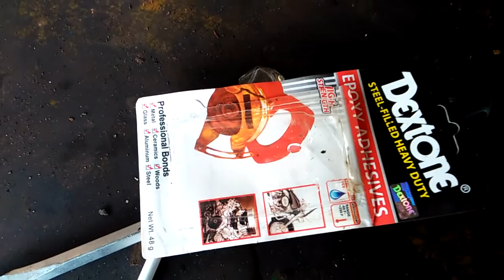radiator bocor lem pakai plastic style di jamin joz